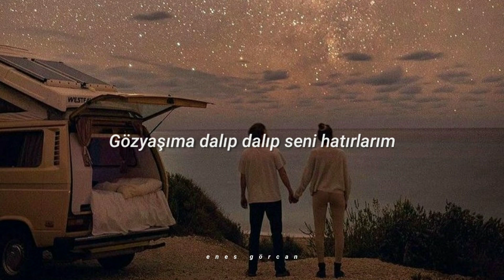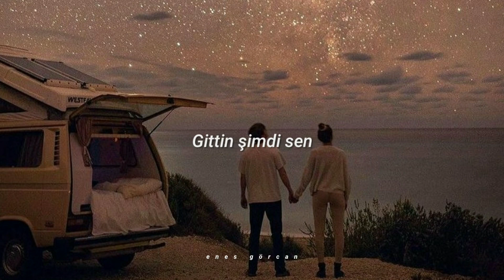Tuğkan - Hatıralar (Sözleri)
Sözleri

Geçip giden zamanları
Bir yerlerde bulsam
Sonra üzülsem
Üzüldüğüme üzülsem
Gözyaşıma dalıp dalıp
Seni hatırlarım
Gittin şimdi sen
Yoksun yanımda
Bir şey istemem
Neye yarar hatıralar

batuhan kordel
sıcak şarap
kaan boşnak
bırakma kendini
tuğkan
kusura bakma
çağan şengül
papatya
yüzyüzeyken konuşuruz
kazılı kuyum
ikiye on kala
kafamda kentsel dönüşümler
yedinci ev
anlat ona
frxzbie
romeo ve juliet
birileri
halledebilirdik
perdenin ardındakiler
beni kendinden kurtar
adamlar
sarılırım birine
emircan iğrek
nalan
dolu kadehi ters tut
madem
ufuk beydemir
ay tenli kadın
can ozan
sar bu şehri
gökşin derin
romeonun kırık kalbi
pinhani
dünyadan uzak
pera sensiz ben
seksendört
ölürüm hasretinle
kaan tangöze
bekle dedi gitti
duman
seni kendime sakladım
onur can özcan
yaramızda kalsın
mavi gri
o ben olamam
yaşlı amca
yıldızlara bak
manga
cevapsız sorular
yüksek sadakat
belki üstümüzden bir kuş geçer
kahraman deniz
böyle sever
son feci bisiklet
bikisinde astronomi
madrigal
seni dert etmeler
eksitilmiş yaz
uyursam geçer mi
yasir miy
gidiyor musun
elyas taha
gece mavisi
kendime gelemiyorum
lust
aslında
redd
siktiret boşver
cem çınar
bir sigara
kendimden hallice
böyle gitme
teoman
kupa kızı ve sinek valesi
rei
ah canım sevgilim
karamel makiyato
dur bidakka bir şey söylemem gerek
lia shine
ben gibi bakmaz
berkay altunyay
ben ne anladım bu işten
fısıltı
hemsaye